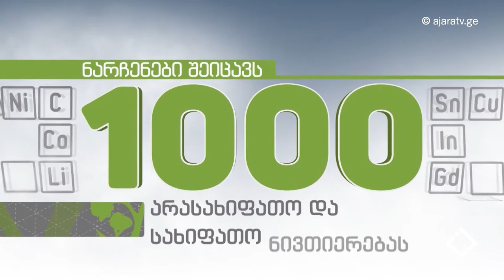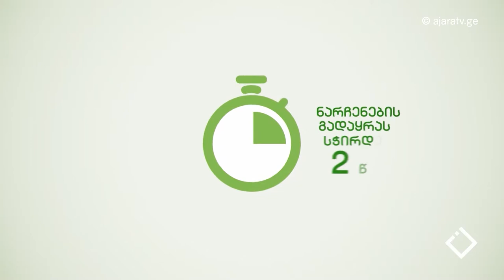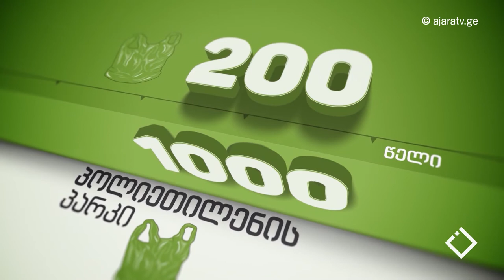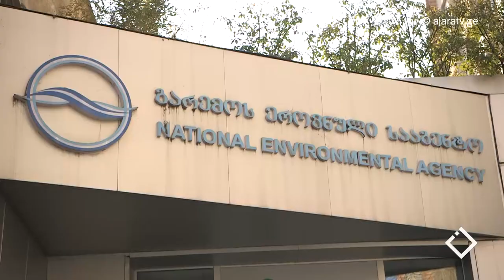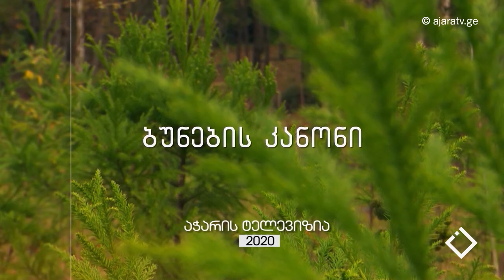ბუნების კანონი-ნარჩენების მართვის ახალი სისტემა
ელექტრო და ელექტრონული მოწყობილობების ბაზარი კონცენტრირებულია თბილისში (48%) და დიდ ქალაქებში - ბათუმსა (13%) და ქუთაისში (11%).ელექტრო და ელექტრონული ნარჩენების შეგროვების და დამუშავების არსებული ინფრასტრუქტურა ჯერჯერობით ვერ პასუხობს თანამედროვე მოთხოვნებს, აღნიშნულიდან გამომდინარე ელექტრონული ნარჩენების ნაწილი ხვდება ნაგავსაყრელზე, ნაწილი ბარდება ჯართის მიმღებ პუნქტში. მწარმოებლის გაფართოებული ვალდებულების ორგანიზაციები პასუხისმგებელი იქნებიან ამ კატეგორიის ნარჩენების შეგროვებაზე და მის შემდგომ დამუშავებაზე.